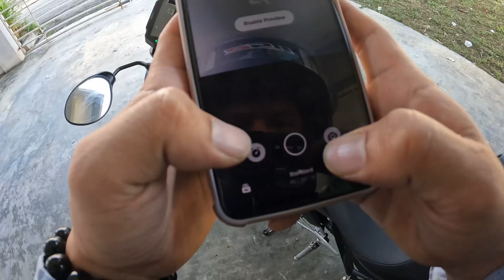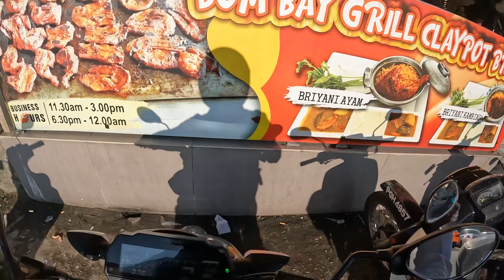31 January 2023